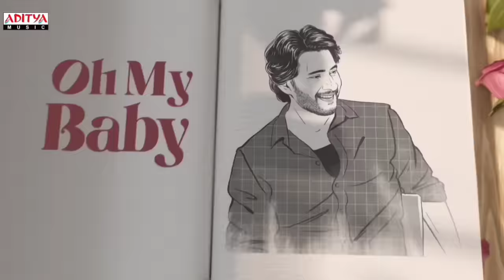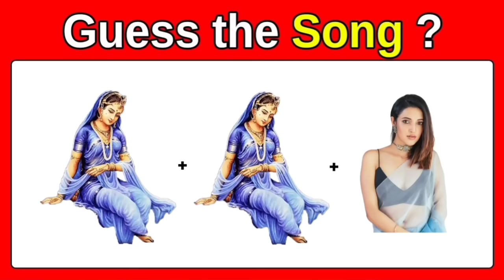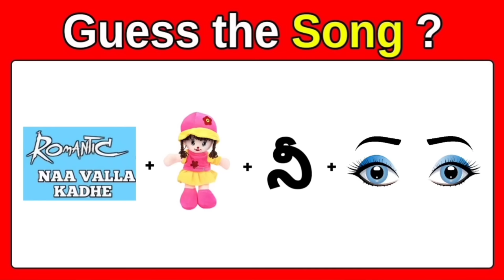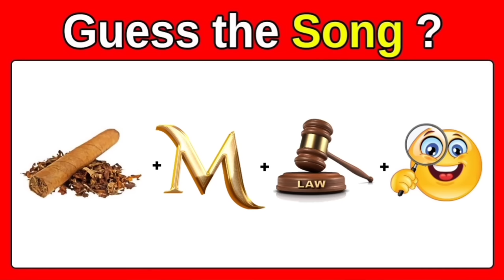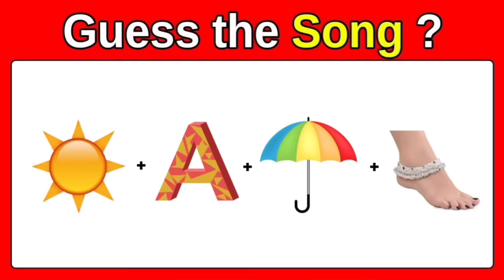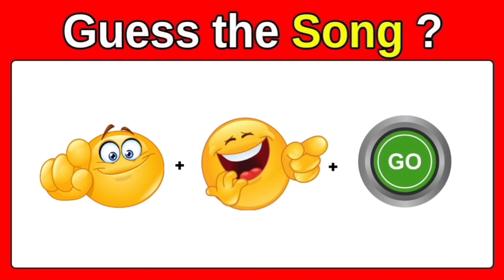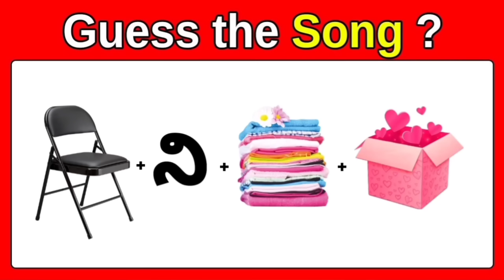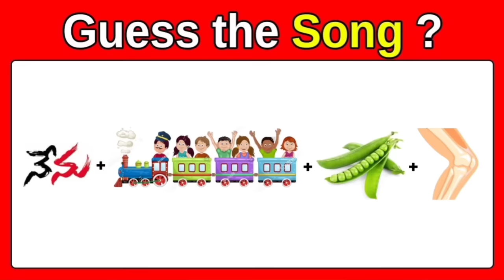Song కనుక్కోండి ? | Riddles in Telugu | guess the Song by emoji in Telugu | Podupu kathalu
Guess the Song ? || Guess the Song by emoji in Telugu || podupu kathalu || gns vibes